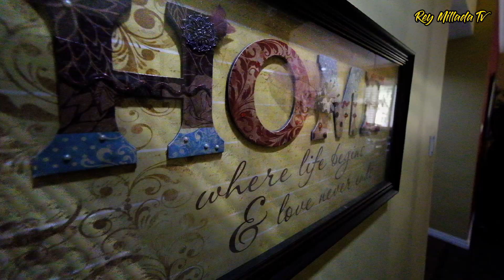Trailer: Wide-ranging Farm Tour 114 Great Property w/ pretty House Notable Place to live Invest play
Farm House Bgy Carasuchi Indang, Cavite
10 minutes to 15 minutes Driving away from Tagaytay City

6 Bedrooms
3 Bathroom
3 Cover car garage
TCT Updated RPT
BBQ area
Fully Fence
Fruit Bearing Trees
Macopa
Lanzones
Rambutan
guyabano
star apple

Selling Price: 60 Million Pesos